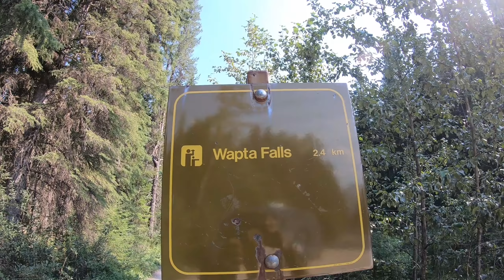SOGNO O REALTÀ | YOHO NATIONAL PARK - Giro del mondo in Van | Ep. 29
Ep. 29 - Amici, non sappiamo se e' un sogno o la realta'... Siamo arrivati in uno dei famosi parchi Nazionali del Canada: Yoho National Park.
Il viaggio continua... Vlog Canada
Vi aspettiamo ogni Giovedi e Domenica con un nuovo video.
Ci siamo conosciuti in Australia e da quel momento non abbiamo piu smesso di viaggiare.
Per seguire la nostra vanlife sui social

a renderci piu consapevoli della nostra fortuna.
Grazie
Mara & Danilo